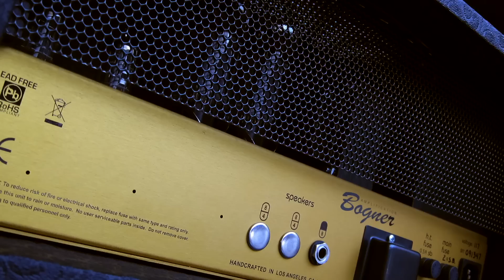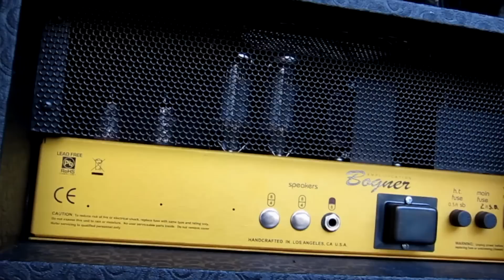Bogner Barcelona amp demo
The Bogner Barcelona is part of our International line of amps and is easy to carry with huge tone. Listen to guitarists Lance Konnerth and Greg V. take you on a sonic tour with a range of guitars with and without pedals.

The design premise and circuit is simple: a tonally pure and high headroom platform that's perfect for plugging pedals into and maximizing their tones. The Barcelona also sounds killer when plugged straight in without any pedals, going from lively, full-bodied cleans to aggressive, harmonically rich rock tones when turned up. Available as a head or combo.

Features: two 6ca7 power tubes pumping out 40 watts of power with a 1/2 power switch taking you to 20 watts, 3-way midrange switch, and a "pull fat" eq control on the gain pot for even more tonal color.

NEW WEBSITE IS LIVE!! See the new site at Bogner Amplification for tons of product info, specs, pics and content!

VIDEO CREDITS:
Producer, Director of Photography, Camera, Editing & Sound  -  Greg V.